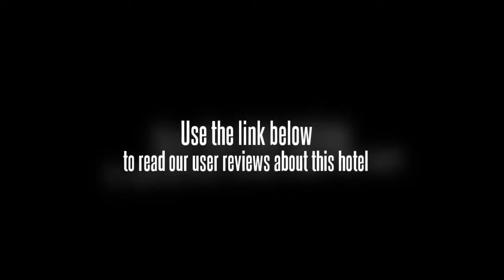Green Tree Inn (Shanghai Gongkang Hotel)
Located at the border of Zhabei and Baoshan district, this hotel enjoys easy access to metro Line 1 and good public bus service. Surrounded by various public facilities such as banks, hospitals, restaurants, shopping malls, it is definitly the first choice for travlellers and business people. Our 78 newly decorated rooms with excellent facilities can surly provide our guests a comfortable staying and solicitous service.ã€Notice:The hotel temporarily can take in the guests with I.D.card of P.R.China .Sorry for the inconvenience to you.ã€'

Hotel could accommodate Chinese residents only!